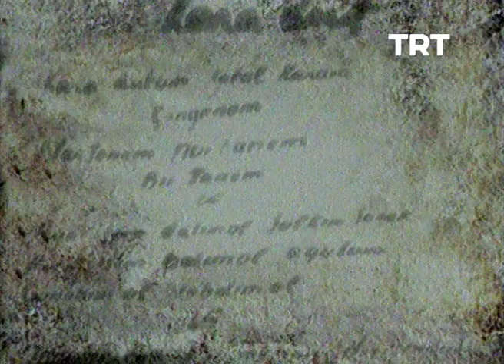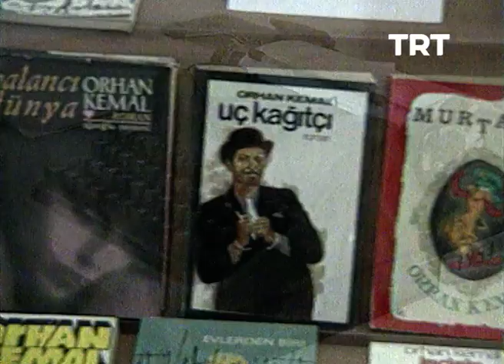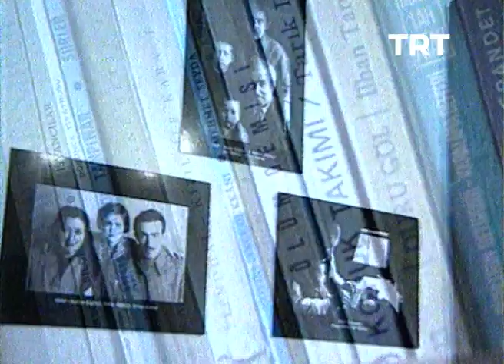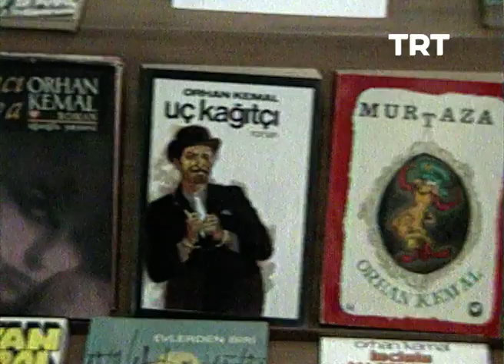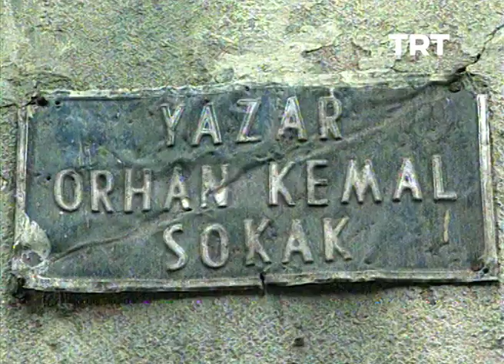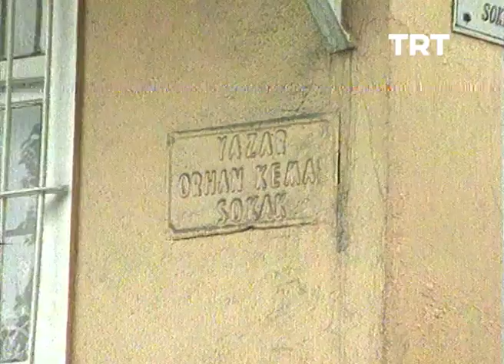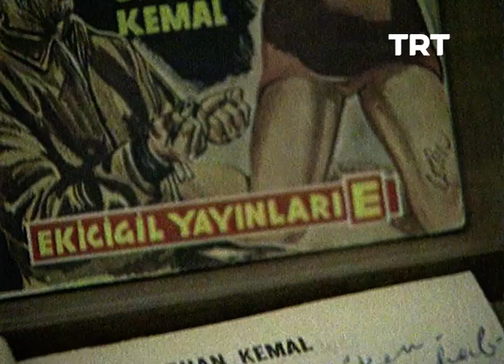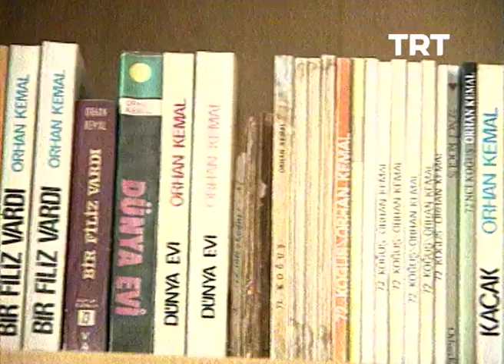Yazar Evleri-Orhan Kemal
Belgeselin 5. bölümünde; Orhan Kemal'in hayatı ve edebi kişiliği konu edilmektedir. TRT